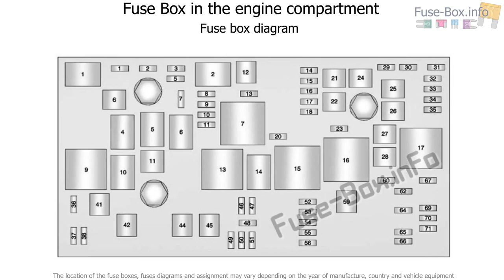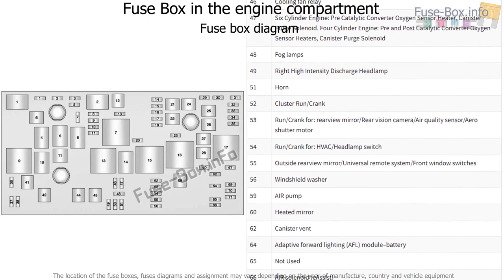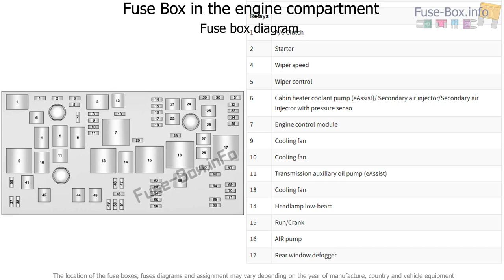Fuse box location and diagrams: Buick LaCrosse (2013-2016)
Fuse box diagram (location and assignment of electrical fuses and relays) for Buick LaCrosse (2013, 2014, 2015, 2016).